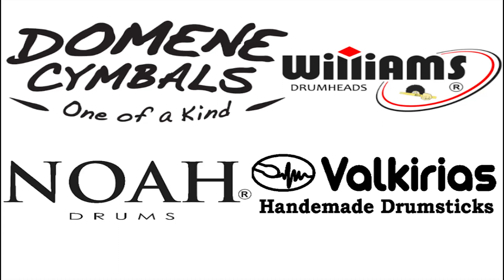Welyntom "THOR" Sikora. Recording Drums Session from "Obscura" Semblant New Album.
Recording Drums Session from "Obscura" Semblant New Album at São Paulo - Brazil. Enjoy ;)